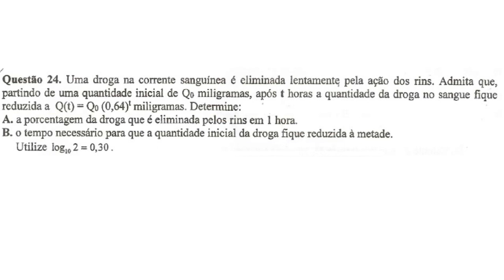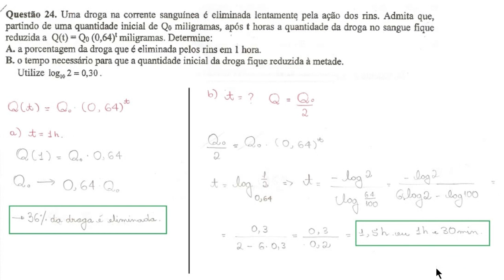Porcentagem e Logaritmos [Questão 24]